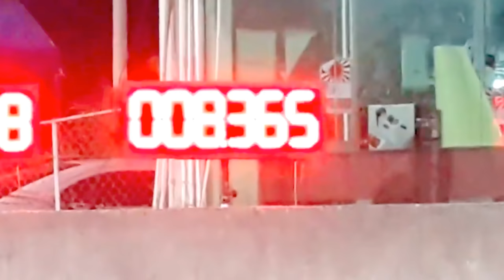THAILAND'S FASTEST Drag Bike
Probably this is the fastest thailand drag bike !